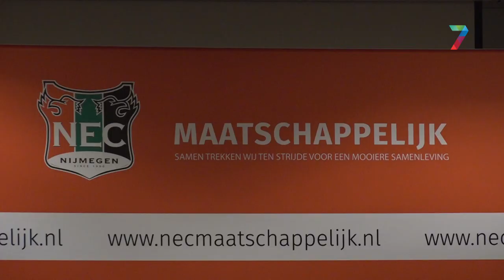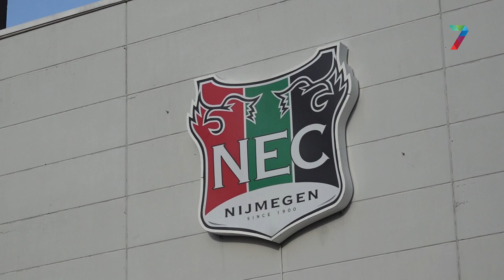Nieuw NEC team met bijzondere spelers; het parateam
Vandaag tekenden de leden van het parateam van NEC hun contract. Mensen met een lichamelijke afwijking worden geholpen in het traject na hun revalidatie. Algemeen directeur Wilco van Schaik ondertekende samen met hen hun verbintenis aan de club.